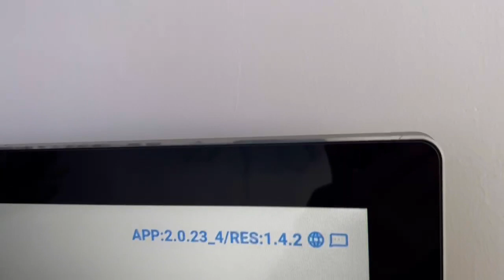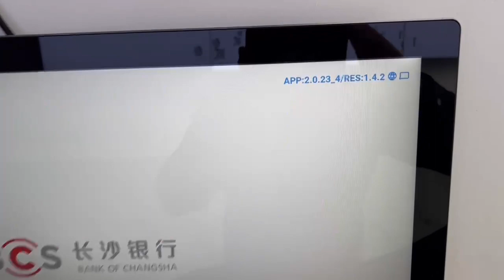27'' Touch Digital Signage Displays, high brightness 500nits, Full HD 1920*1080, Android OS 11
Vivisign SE-W all-in-one intelligent tablets combine powerful performance with a slim form factor to deliver powerful interactive digital experiences.

Durable and designed to withstand continuous commercial use, the all-in-one tablets are ideal for fixed applications such as digital signage, self-service kiosks and interactive guided selling solutions.